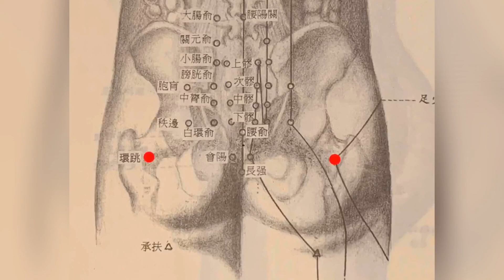下丹田運動：每天2次、每次1-2分鐘即可改善寒凝體質引起之不孕、痛經、攝護腺肥大、便秘、荷爾蒙失衡、下背疼痛、失眠...等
這是個簡單的道家養生功法，亦稱為「骨盆活血操」，可幫助「冷體質」的人群快速升溫，每次的人體自我升溫運動，就有效提升基礎代謝及提高自身免疫力的工作效率。

若有問題，歡迎與我們聯繫。